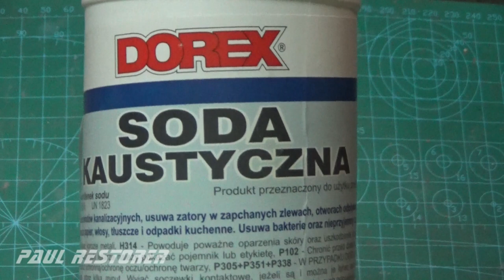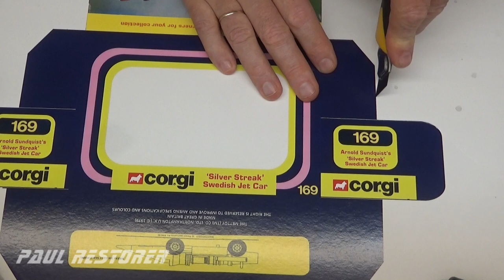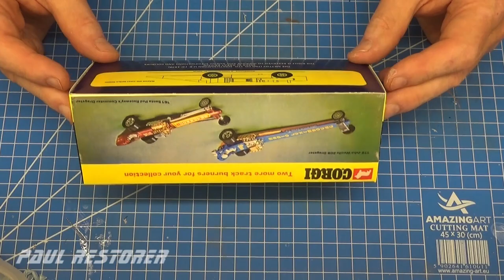Arnold Sundquist's 'Silver streak' szwedzki samochód odrzutowy. Corgi nr 169. Model odlewany.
W roku 1972 firma Meetoy wprowadziła na rynek pod marką Corgi szwedzki samochód odrzutowy. Ten model zajął miejsce wśród innych dragsterów, które w tym roku również pojawiły się na rynku. W filmie możesz włączyć polskie  napisy z komentarzem do czynności. Mój model miał pękniętą szybę kokpitu oraz ogólnie był zniszczony. Poprzedni właściciel pomalował go częściowo czarną farbą. Brakowało mu również oryginalnych naklejek. Wykonałem nową szybę metodą termoformowania próżniowego. Wyczyściłem również cały model i pomalowałem go zgodnie z kolorem oryginalnym. Wykonałem kopie nalepek bez nalepki Firestone, ponieważ była to nalepka w kolorze czarnym i słabo była widoczna na ciemnoniebieskim kokpicie. Zrobiłem pudełko, które zeskalowałem sam do wielkości modelu. Dziękuję za obejrzenie filmu, filmy z naprawą autek publikuję we wtorki i soboty.